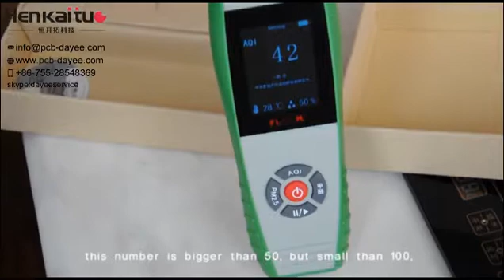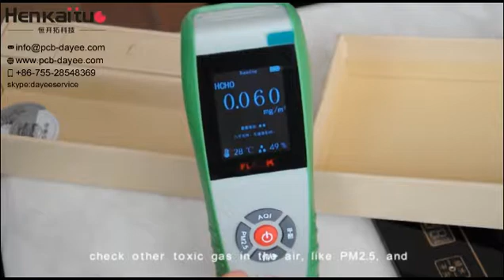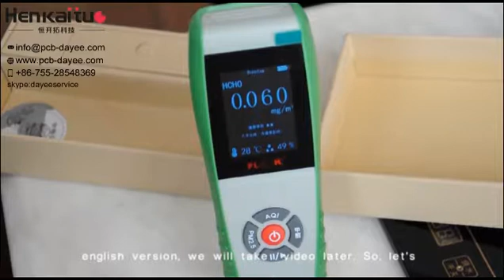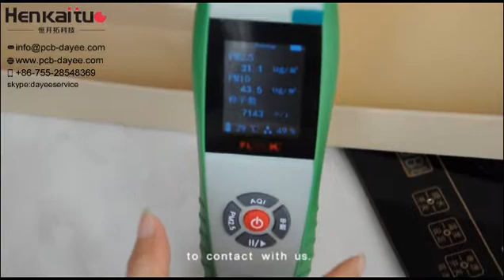7 in 1 Digital Temperature Humidity Meter AQI Formaldehyde Gas Detector PM0.3 PM10 PM2.5 Monitor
Indoor Air quality meter 7 in 1 Digital Temperature Humidity Meter AQI Formaldehyde Gas Detector PM0.3 PM10 PM2.5 Monitor

Formaldehyde measurement range:  0-5mg/m3
Formaldehyde resolution: 0.001mg/m3
PM2.5 measurement range: 0-999ug/m3
PM2.5 resolution : 0.1ug/m3
PM10 measurement range: 0-999ug/m3
PM10 resolution : 0.1ug/m3
Air temperature measurement range: 0-50 C
Air temperature resolution: 0.1 C/F
Air humidiy measurment range: 0-90% RH
Air humidity reslution : 0.1% RH
Operation termperature:0-50 C
Operation humidity: 0-90%RH
PM0.3 measurement range: 99999pcs/ml
PM0.3 resolution :1pcs/ml
AQI display : Yes
Product size: 177*65.5*32mm
Air Pressure: 1atm
Battery: 3000mAh Li-battery